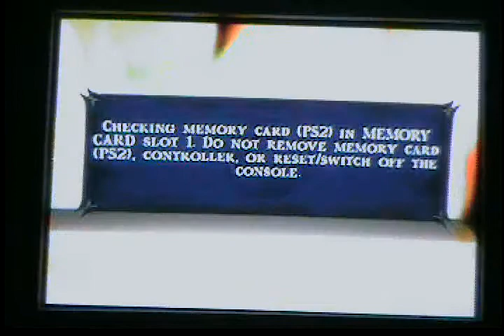Lets Play MKSM Part 5: finally a save point :)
i can finally save now
might not update in a while depending on time